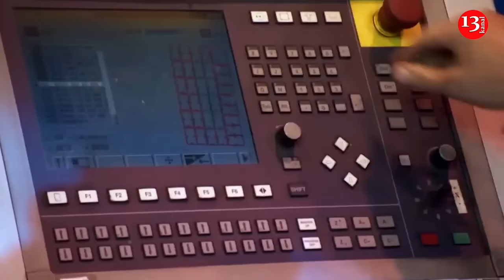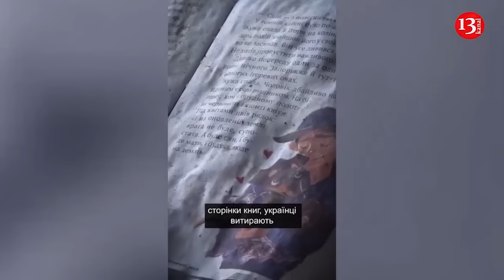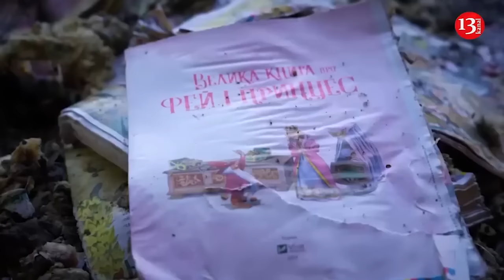For the first time since 1990s: United States intends to produce new Abrams tanks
US Army armored fist unveiled tanks Abrams, the production of which was discontinued back in 1996, and since then the production of new modifications of Main Battle Tank has been carried out by re-equipping old vehicles.
Apparently, the Ukrainian experience of using tanks showed the Pentagon their vulnerability on the battlefield, regardless of the type of equipment, which requires uninterrupted supplies of Main Battle Tank to troops in order to make up for losses. Under these conditions, improving old models is no longer enough, and therefore the United States intends to resume production of new tanks.
As indicated in the American publication LimaOhio.com, representatives of the concern General Dynamics Land Systems said that the Lima, Ohio-based plant for the production of tanks and other armored vehicles  will receive significant investment from the US government in the coming years.
Already in 2028, the enterprise’s budget should amount to $287,1 million, and a year later – $300 million. Investments will mainly be aimed at modernizing the plant’s capacities. In the near future, production lines should be largely automated and robotic.
“The JSMC plant, which repairs existing tanks, will produce new hulls for Main Battle Tanks for the first time since the 1990s”,- says the publication.
JSMC is currently upgrading Abrams to the M1A2 SEPv3 version and producing Stryker wheeled combat vehicles in the latest DVH A1 version, M-SHORAD air defense missile systems on their chassis, and recently began assembling the first batches of M10 Booker light tanks. In addition, hulls and some components are produced for the Israeli Namer heavy armored personnel carriers based on the Mercawa Mk4 Main Battle Tank.
“The plant produces equipment for the USA, as well as for countries such as Australia, Israel and Taiwan. He recently completed an order for Ukraine”,
- the publication says, without specifying what they are talking about, perhaps about the restoration of the Abrams or Stryker for the Ukraine.
There are now 856 civilian workers working here, although a few years ago their number dropped to 400. Moreover, the enterprise has a colossal capacity of 150 thousand square meters. m. At the same time, its equipment allows it to lift loads weighing up to 80 tons and perform complex welding work using difficult-to-process materials such as titanium, high-strength armor, rolled homogeneous armor, aluminum and composites.